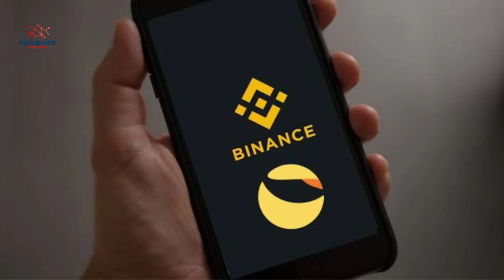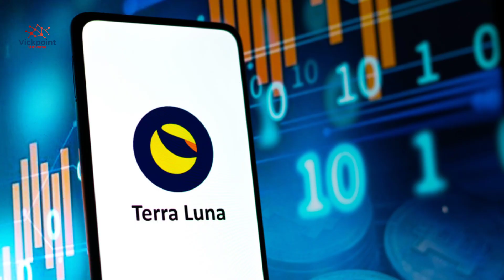BREAKING; TERRA LUNA CLASSIC ENDING THE YEAR WITH OVER 100,176 TRANSFERS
BREAKING; TERRA LUNA CLASSIC ENDING THE YEAR WITH OVER 100176 TRANSFERS